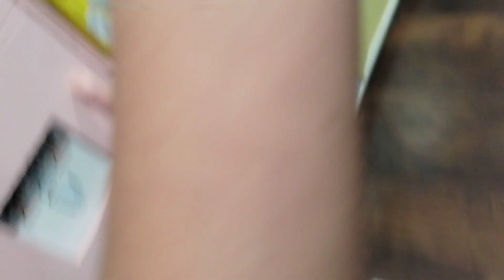mermaids song from mermaid in the restaurant tomorrow on YouTube at Irma Lopez